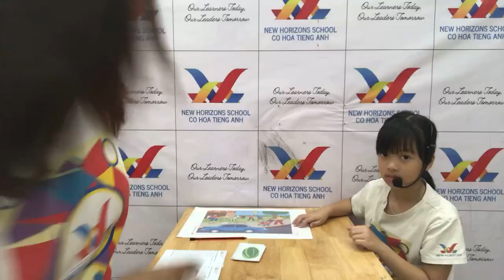October 21, 2023 Cambridge Speaking Test Movers Jupiter 4 Mi